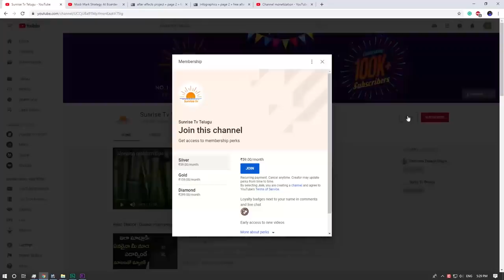Kanya Rasi Phalalu November 2019 | Sunrise Tv